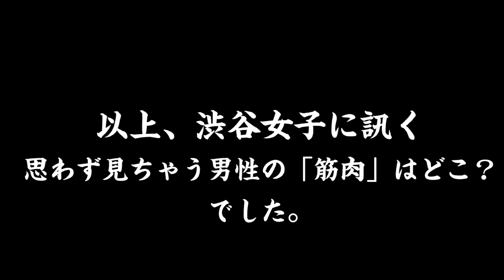思わず見ちゃう男性の筋肉は？